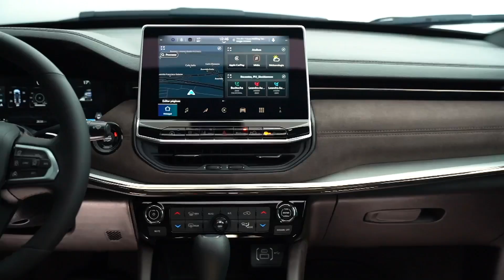Os novos lançamentos da Jeep no Brasil